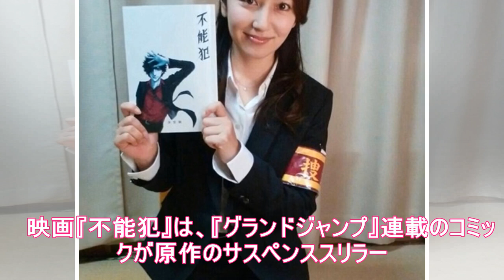矢田亜希子、沢尻エリカと笑顔の2ショット公開「可愛くていつも会うとハグしちゃう」